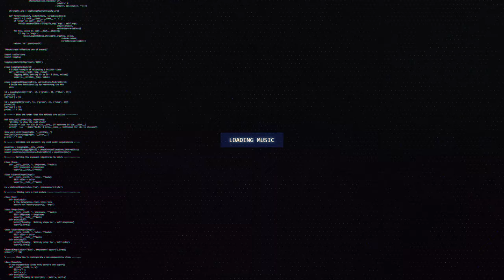Kyroshie & TESSARACT - Cyber Stroll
🔊 [Dubstep] Kyroshie & TESSARACT - Cyber Stroll